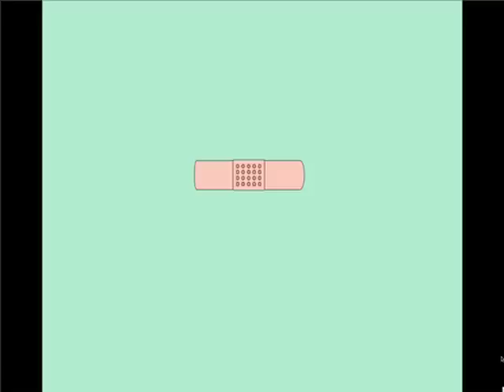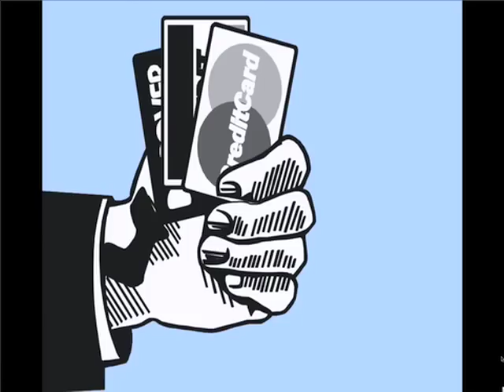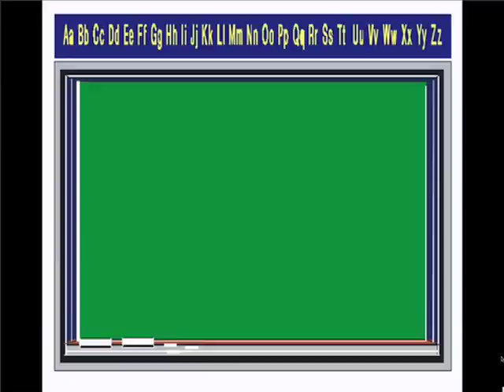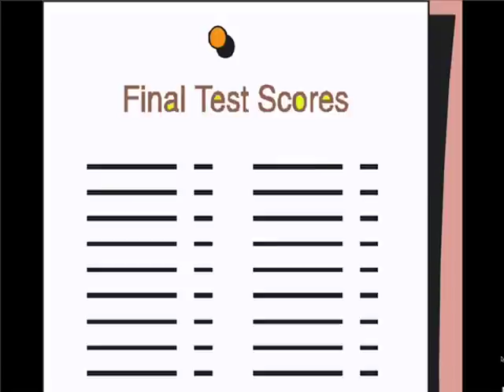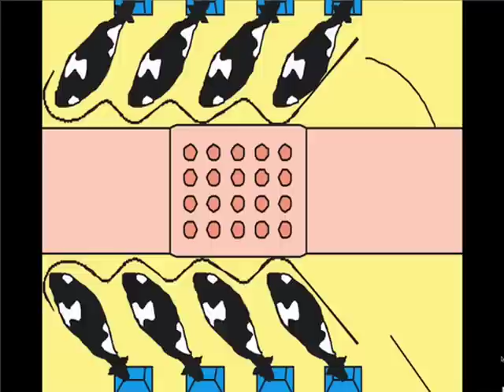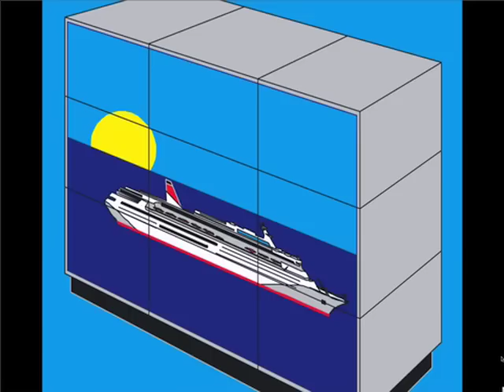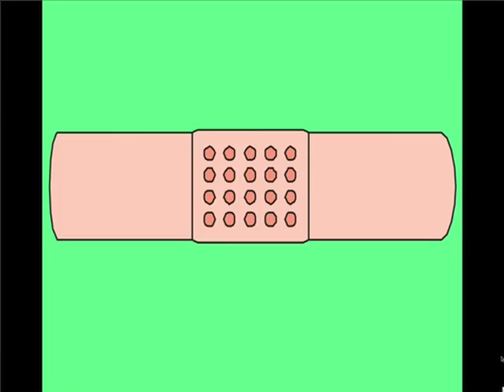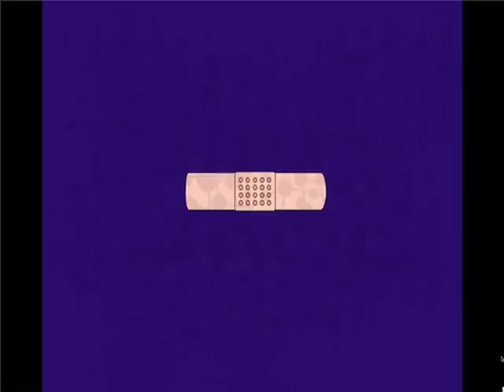solace in logic - james s. taylor (sound) and charlie bonallack (vision)